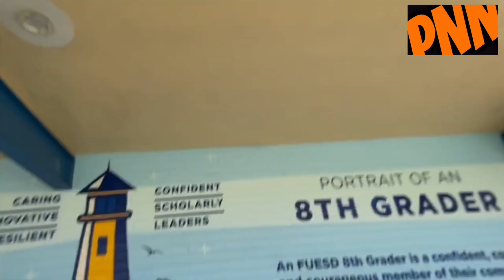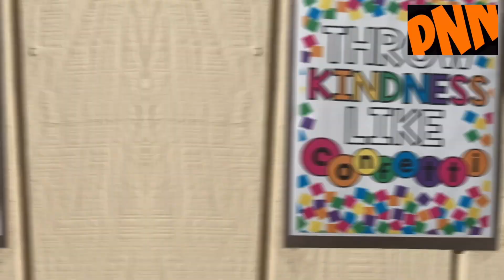Tuesday March 14th